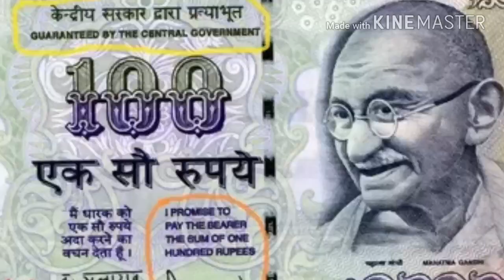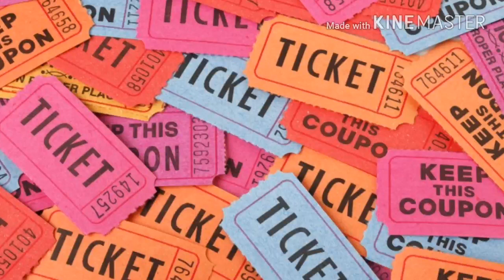WHY CANT WE PRINT MORE MONEY| நாம் விரும்பிய அளவு பணம் அச்சிடலாமா| Politics and History@KARUTHUWEB1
The video is about money printing. The video is explain about why can't we printing more money. If printed large amount what will happen .

Hi viewers, this is karuthu ashik, and this is KARUTHU WEB channel. I have started this channel to share knowledge of fundamental politics and some interesting history facts. It must be help each other to grow knowledge.
நண்பர்களே இது கருத்து பக்கம் நான் கருத்து ஆசிக். என்னுடைய இந்த பக்கம் அடிபடை அரசியல் மற்றும் சுவாரஸ்ய வரலாறுகள் குறித்த பகிர்வுகளுக்காக துவங்கபட்டது. உங்கள் ஆதரவை நோக்கி
அரசியல் மற்றும் வரலாறு.

Follow us on:
Facebook.com/Karuthuweb
Twitter.com/ @karuthuweb